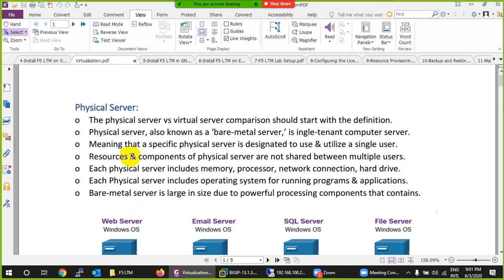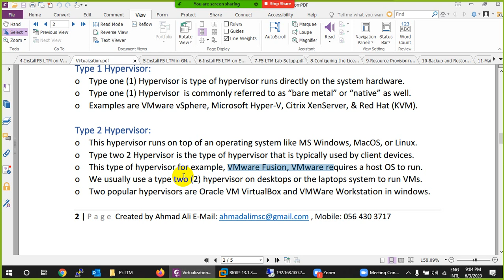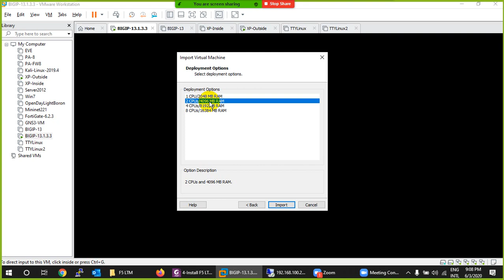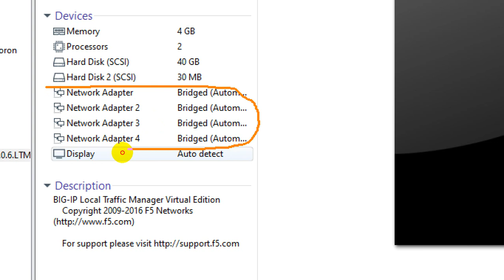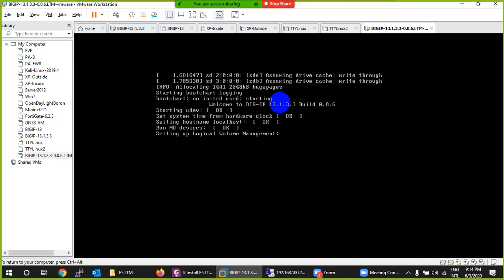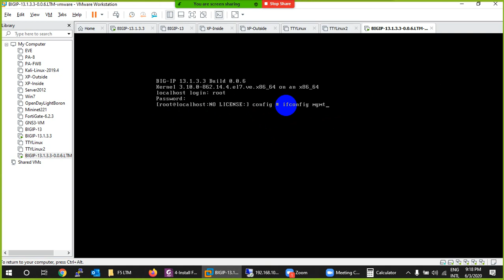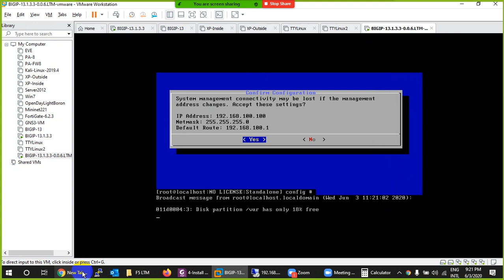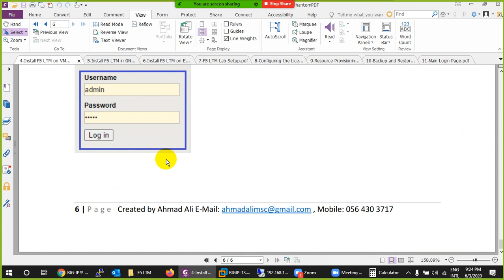How to Install F5 BIG-IP LTM on VMware Workstation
Palo Alto Firewall Training in Hindi

Fortigate Firewall NSE4 Training in Hindi/Urdu